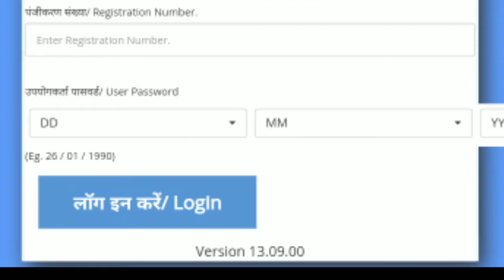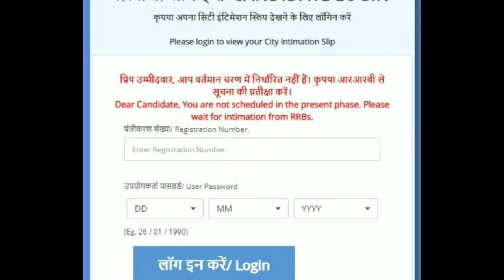RRB NTPC Exam Date & City Out | Official Update | Check Your Exam Date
🚀 *Update सबसे तेज* 🚀

👉 *NTPC भर्ती का एग्जाम सेंटर व सिटी सभी अभ्यर्थियों की जारी...

👆 *एग्जाम सिटी और परीक्षा तिथि यहां से चेक करे*🪀